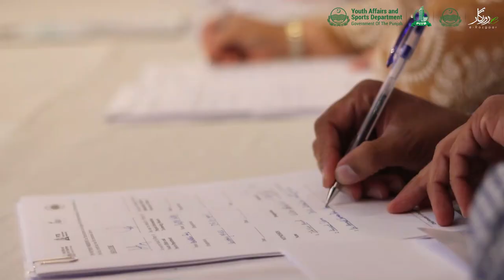e-Rozgaar Transition Ceremony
Highlights from e-Rozgaar Training Program Transition Ceremony organized by Youth Affairs & Sports Department and Punjab Information Technology Board organized at Governor House Punjab.

Honorable Governor of the Punjab, Mr. Muhammad Baligh Ur Rehman joined the ceremony as Chief Guest. Chairman P&D – PITB, Mr. Ali Sarfraz Hussain, Secretary Youth Affairs & Sports Department, Mr. Asadullah Faiz, Secretary Higher Education Department, Mr. Najaf Iqbal, Secretaries from Government Departments, worthy Vice-Chancellors from e-Rozgaar partner universities across Punjab, Director Colleges, team from Youth Affairs & Sports Department, Punjab Information Technology Board, e-Rozgaar and high achievers joined the ceremony as guests.

In the presence of Governor of the Punjab, Chairman P&D – PITB, Secretary Youth Affairs & Sports Department and Director General e-Governance PITB, Vice-Chancellors from Partner Universities signed the MoU for the transition of e-Rozgaar Training Program to self-sustainable model.

Sajid Latif Ahmad Islam Syan Punjab Information Technology Board (PITB) Youth Affairs and Sports Department, Govt of the Punjab, Pakistan